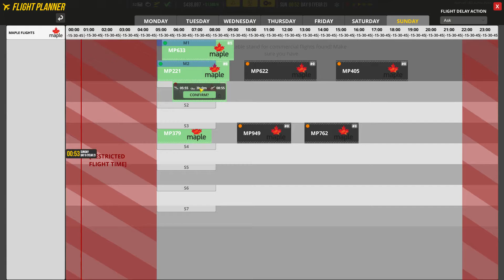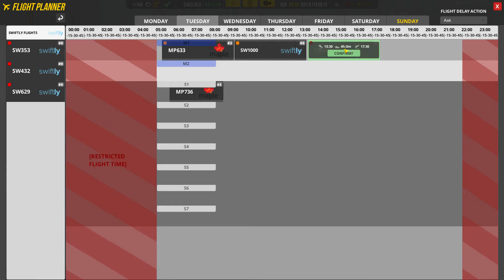Airport CEO - Aeroporto Regional Concluído! ep 20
Vamos construir e gerenciar o nosso aeroporto, começando com um aeroporto regional mas com intenção de crescer.